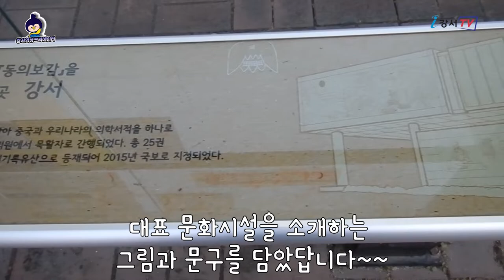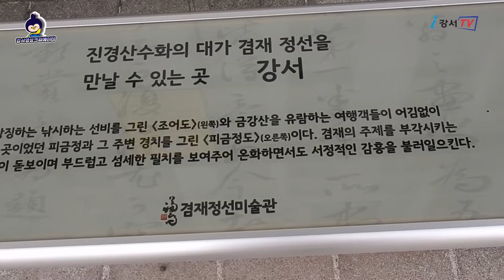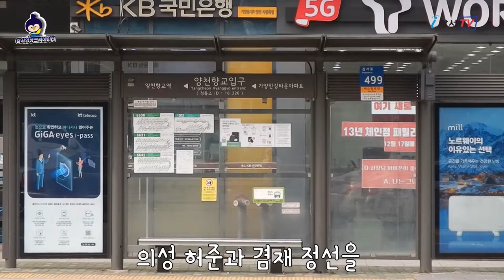[지금은 강서시대!] 강서구는 겨울에도 따뜻하다고? [버스정류장 온열의자]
'지금은 강서시대!(이희영)'에서 제작한 영상입니다.

올해도 겨울이 찾아왔습니다~
이 겨울,
강서구에는 몸도 마음도 따뜻하게 녹여줄
'버스정류장 온열의자'가 구민분들을 기다리고 있다고 하는데요~
함께 구경해보실까요!?